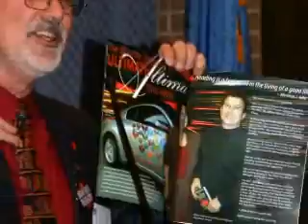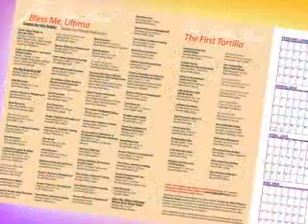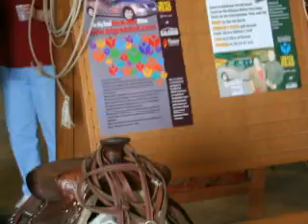2008 Big Read- Bless Me Ultima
2008 Big Read Event at the Pioneer Library System.  Reading Bless Me Ultima